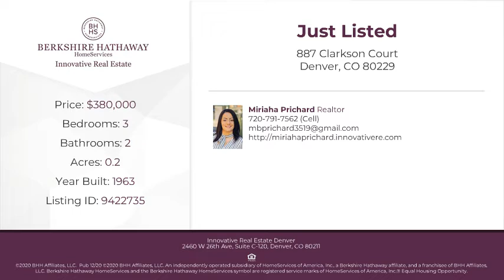887 Clarkson Court Denver, CO 80229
Miriaha Prichard - Innovative Real Estate Denver
3 beds 2 baths